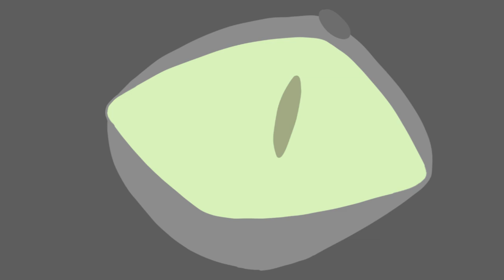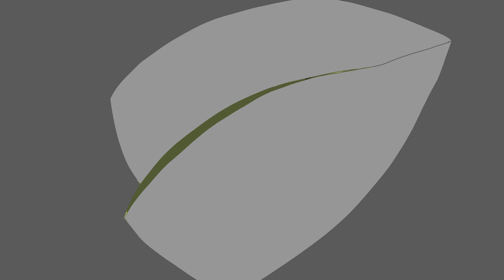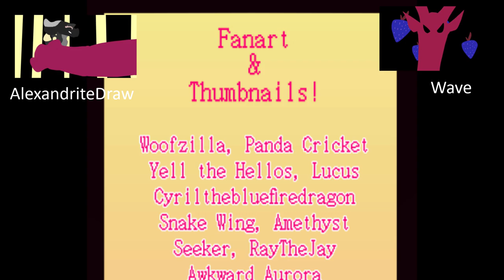PEACEMAKER'S ECHO {WINGS OF FIRE MAP COMPLETE} ANIMATION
Through Peacemaker's life, the Rainwings and Nightwings of his village in the rainforest have kept secrets from him. The secrets of his past. And his destiny seemed straight forward and unchangeable.

Well
That was until he obtained one of Quibli's earrings, and that unleashed a part of him that according to Moonwatcher was supposed to be suppressed and destroyed, Darkstalker, now who is more corrupted and broken than ever thinks of nothing but vengeance against everyone who has betrayed him.
This MAP is focused on how Peacemaker is being tortured in his mind shared with Darkstalker and his newfound distrust towards everyone he thought he knew.

(Yo sorry for the people I missed, I was editing at 1 in the morning ;0)
Animators:
Intro: Me
1: Doodledon
2: Tiny Scavenger
3: NekoTrio OwO
4: Cinder Craft
5: Blue
6: Quetzalli
7: Vesper
8: OriginalBLU_
9: Drago
9.5: Henki
10: BluJae
11: Wave
12: Silly Sugar Gliders
13: Woofzilla (Also did thumbnail ;0)
14: KareKareDragon
15: Green Dragon Vigil
16: Nightcomet and Pelago
17: RayTheJay
18: StarrySwirly
19: AlexanderiteDraws
20: Moonlight the Night Rainwing